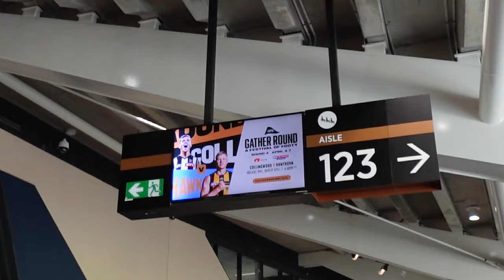PIES HOLD ON IN A THRILLER! • Collingwood vs Hawthorn (AFL Gather Round Vlog 2024)